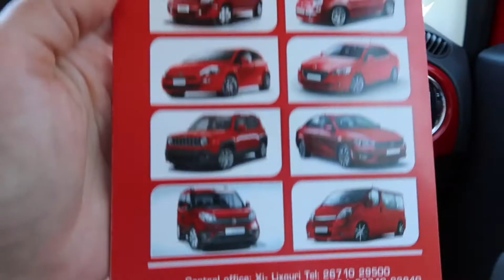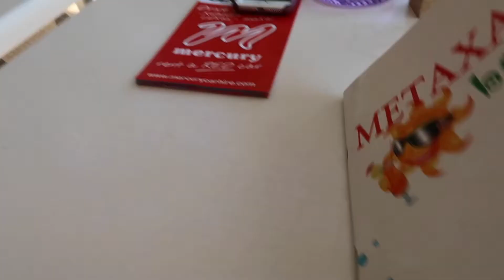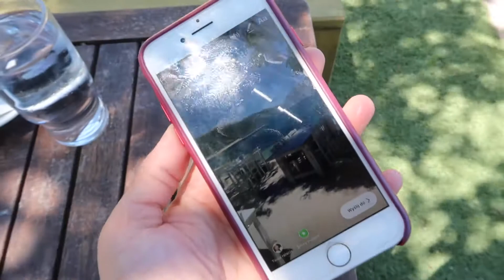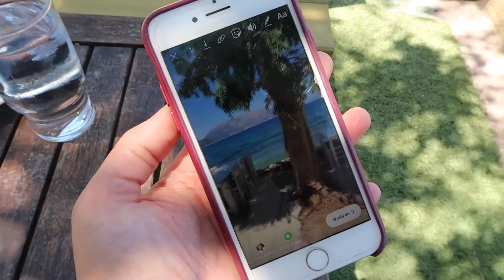Kefalonia odcinek 2 - zwiedzamy wyspę - Sami, Antisamos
Hotel Apostolata Island Resort & Spa Kefalonia